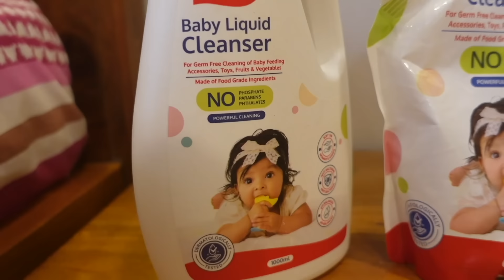റുദയുടെ ബേബി ഷോപ്പിംഗ് കഴിഞ്ഞു | Baby Shopping | Marseena Nadeer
LuvLap Baby Liquid Cleanser 1000ml

LuvLap Baby Liquid Cleanser Refill pack